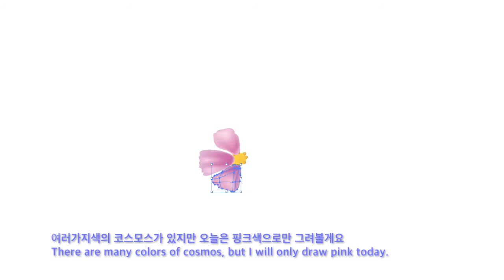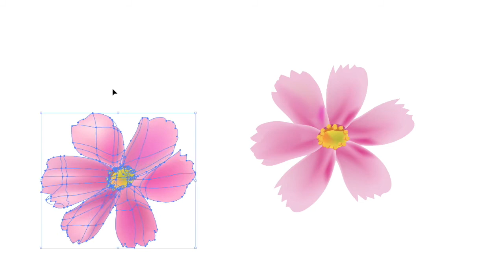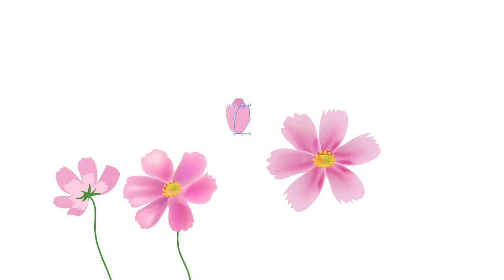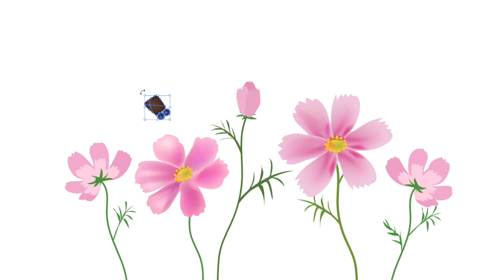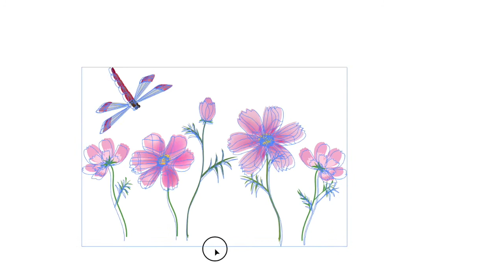[일러스트 그림 12] 코스모스 꽃그림, 일러스트그림 으로 가을을 담고 무료이미지 다운로드 받아 가세요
일러스트무료다운 코스모스그리기 꽃그림 일러스트그림 보고 무료이미지 다운 받으세요 가을 의 들녘에 핀 코스모스가 반겨주는 계절인데 코로나로 인해 외출하기 힘든 시기네요 그림으로 나마 작은 위로를 전합니다 모두모두 평안 하기를~~ 블로그주소